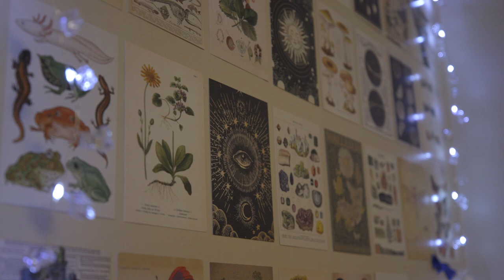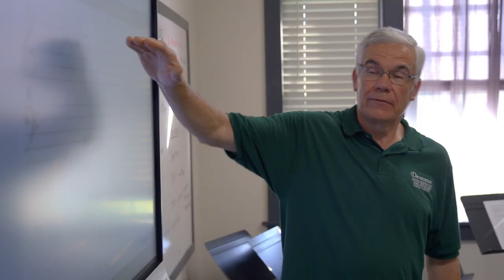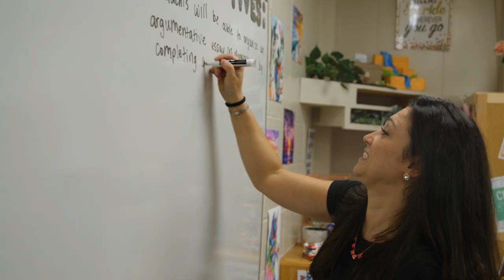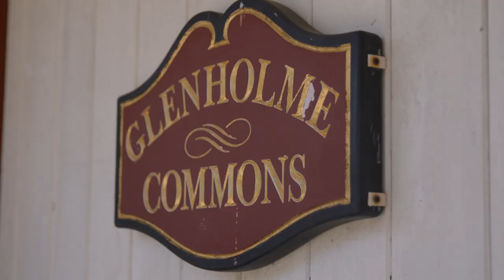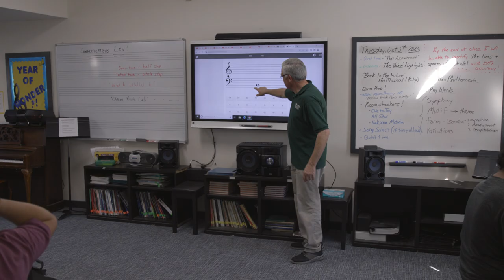Devereux CT - The Glenholme School - About our school/campus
Devereux Connecticut – The Glenholme School is a specialized, independent and co-educational boarding/day school for students, grades 5-12, with social, emotional and/or academic differences. Located on 110 acres of beautiful countryside in the foothills of the Berkshire Mountains, The Glenholme School is the education provider of choice – and one of the most respected special needs programs in the U.S. – for students from around the world.